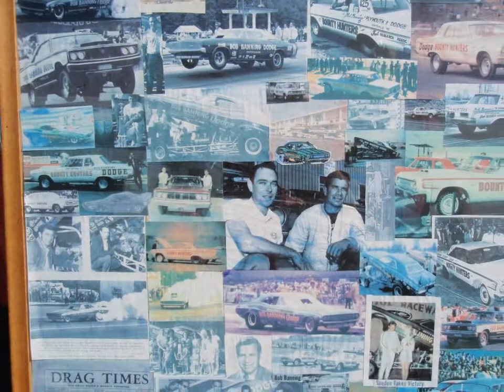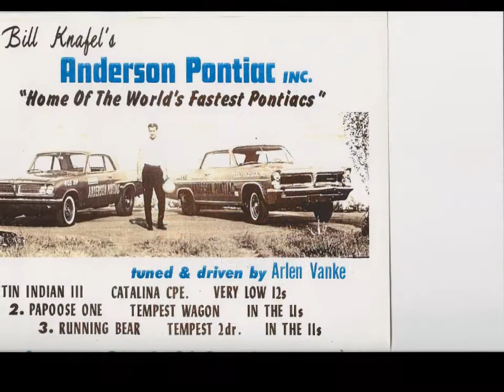DRAG RACING HALL OF FAME 2011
DRAG RACING HALL OF FAME INDUCTION